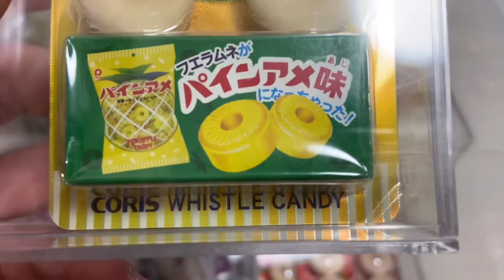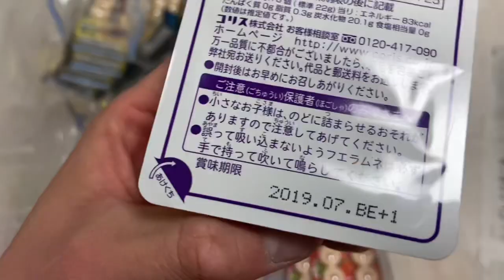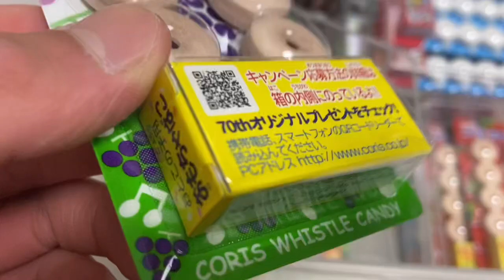未開封フエラムネのおすすめ収納方法！セリアのディスプレイボックス！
毎日コリスの各種SNS